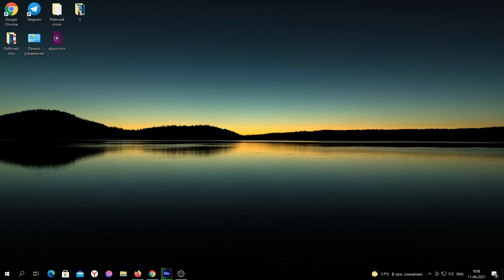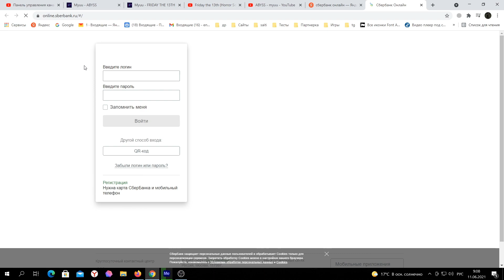КАК ЗАЙТИ В ЛИЧНЫЙ КАБИНЕТ СБЕРБАНК ОНЛАЙН - ПОШАГОВАЯ ИНСТРУКЦИЯ!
В этом видео я покажу вам как зайти в сбербанк онлайн.